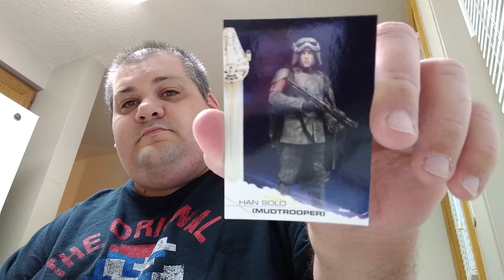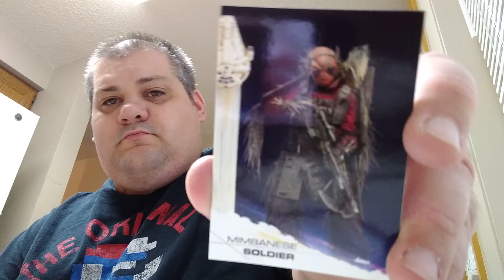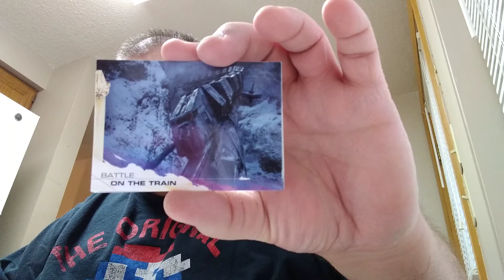Geek Life Entertainment - Listener Mailbag Episode 90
Steven opens up some trading cards to see what he got.